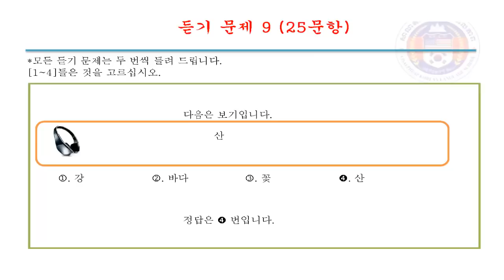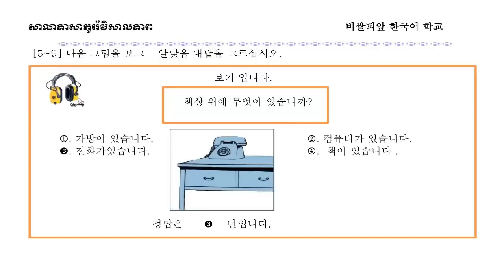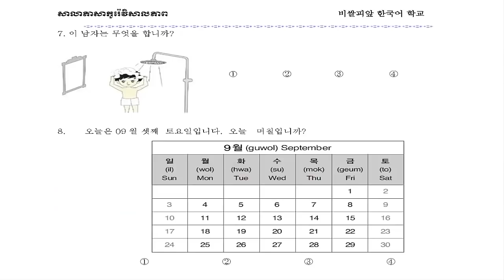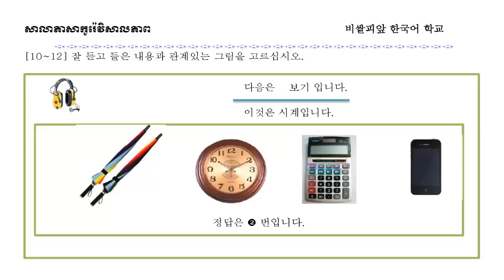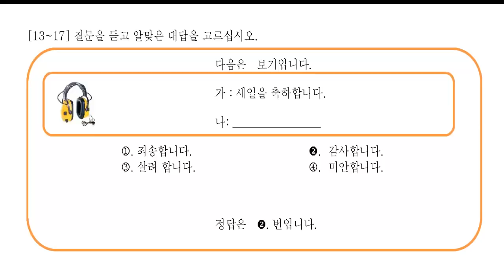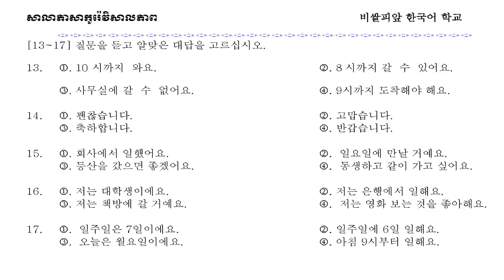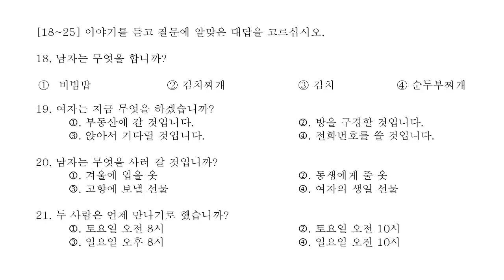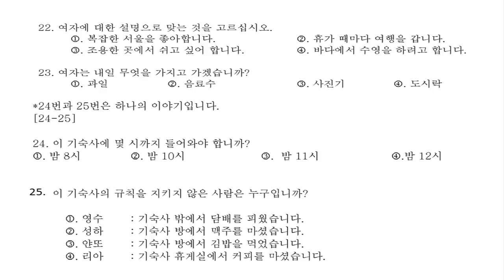Eps Topik Listening 2019 (Listening Trial Test 1 With Answer Key EpsTopik 2019)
Information about Employment - EPS - Employment Permit System (R & L)

Easy to learn korean language .

“NEPOL EPS TOPIK TEST" is an ultimate guide and companion for all, from beginners to advanced learners who are trying to learn KOREAN language and thinking of taking EPS TOPIK Exam. It has been specially customized for Nepali learners and consists of lots of learning material in Nepali and Korean.
Nepal Government EPS TOPIK Examination notice,EPS Korea Section.

Complete Guide to EPS-TOPIK - Work in Korea | TOPIK GUIDE (R & L)
EPS-TOPIK Exam centres notice, EPS Korea Section, Nepal .
EPS 2019: Over 82000 Nepali youth apply for 7100 jobs in South Korea.

eps topik 2018,eps topik exam papers,eps topik result 2018,eps topik book,eps topik exam result 2018,eps hrd korea,special eps-topik cbt.

hrd korea exam result
eps nepal 2018,eps korea nepal 2018,eps exam 2018 in nepal,hrd korea cbt exam,eps nepal 2019

eps nepal result 2018,eps exam 2019 in nepal,eps result,eps topik test paper

eps korea nepal 2018

eps nepal flight schedule,eps hrd koreaeps exam 2019 in nepal date

eps exam 2020 in nepal,eps exam center 2019 in nepal,eps 2019 nepal,eps nepal news,eps form 2019,eps exam 2018 in nepal,eps topik 2018,eps exam 2019 in nepal

eps exam 2019 in nepal date

eps exam 2018 in nepal,eps nepal 2019,eps exam 2020 in nepal,eps exam date 2018,eps nepal news